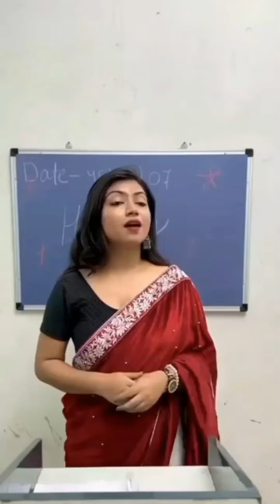new mani meraj comedy |zeeshanali| comedy video